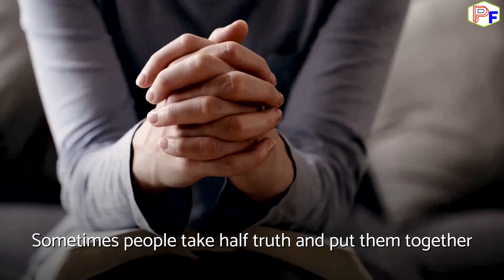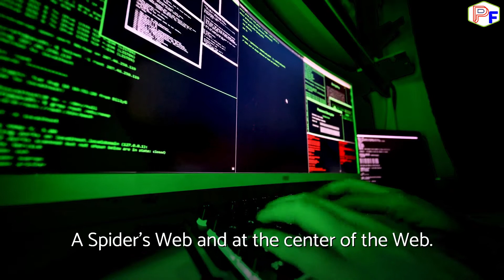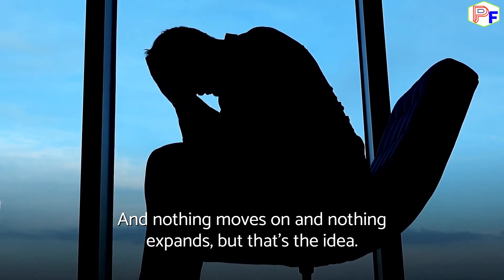David Icke - IT'S URGENT! We Are At A Point Of Danger - Anything Can Happen!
✅The 1 Unusual Discovery That Lets You Instantly Manifest REAL Spendable Money, Abundance, And Pure Bliss In Under 6 Hours!

INSPIRED BY -